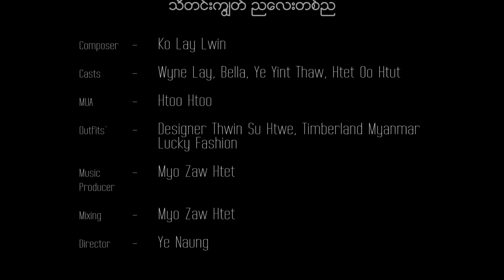Tha Din Kyut Nya Lay Ta Nya